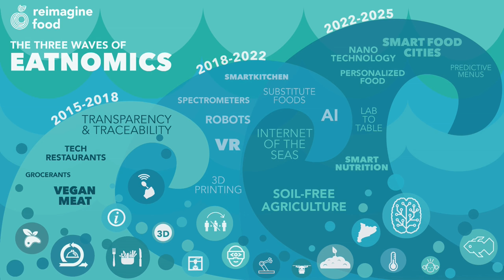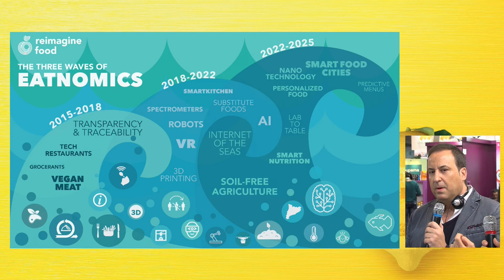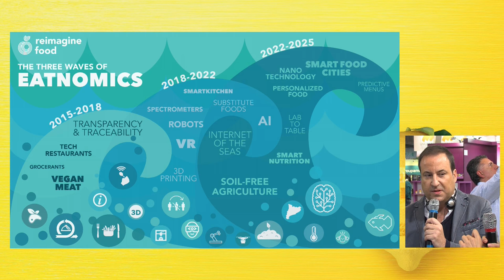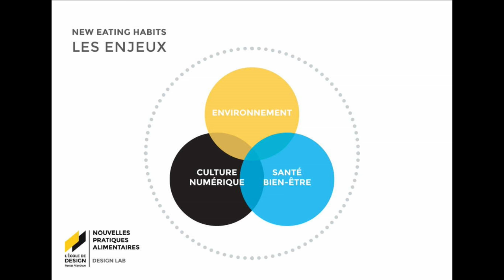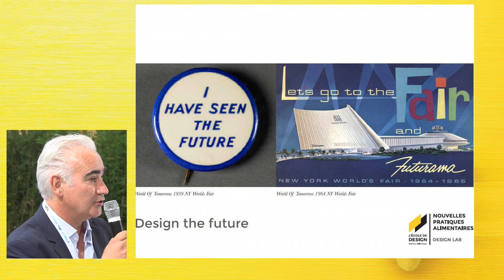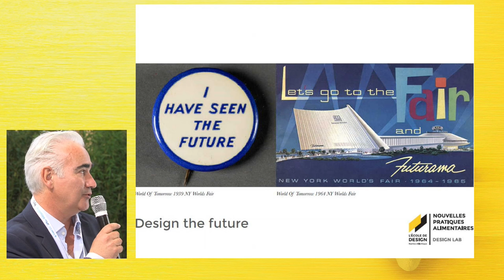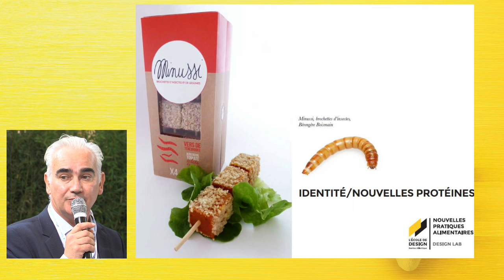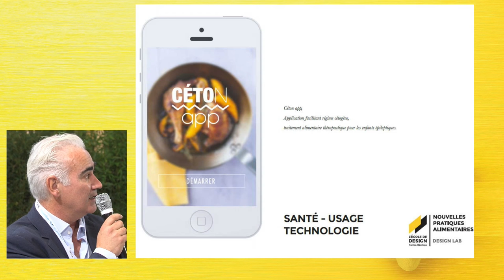De quoi seront faits les aliments de demain ? - 20/10/16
De quoi seront faits les aliments de demain ? / The Future of Food: What will we be Eating Tomorrow?

L’utilisation de nouveaux ingrédients à des fins technologique, gustative ou économique est l’un des piliers de l’innovation dans l’agroalimentaire. Où en est la recherche ? Comment associer les ingrédients de demain pour fabriquer les aliments du futur ? Quelles sont les nouvelles ressources alimentaires et leurs potentielles applications ?
Food innovation is based on the use of new ingredients for technological or economic reasons or to improve taste. Where is research going? How to associate ingredients of tomorrow to produce food of the future?  Which new food resources will be used and what are their applications?

Animateur : Jeanne Baron
Intervenant(s) : Marius Robles, Co-fondateur, Reimagine Food
Benoît Millet, Directeur du Design Lab Nouvelles pratiques alimentaires, ‎Ecole de Design Nantes Atlantique
Mathieu Gonçalves, Co-fondateur, Algama,
Jean Philippe Marie de Chastenay, PDG, Touaregs